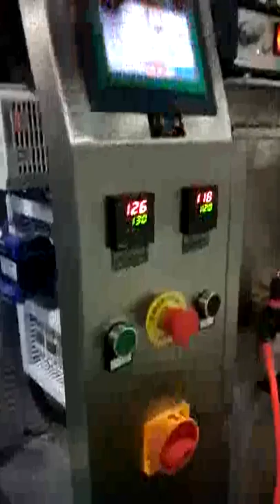Foshan Soonk Packaging Machine Co., Ltd